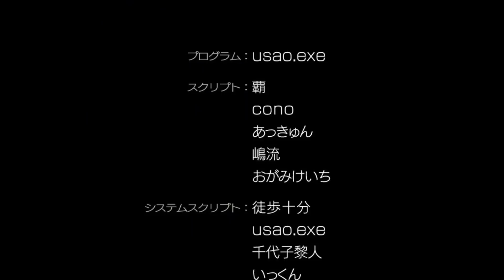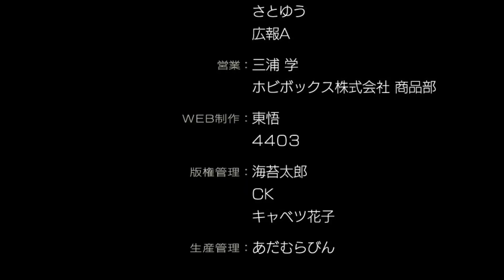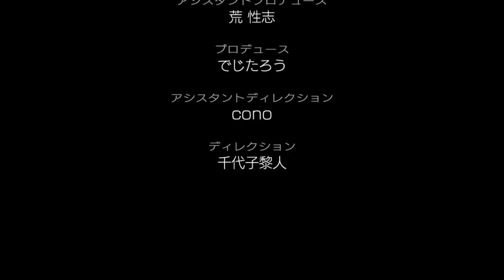Noiz's Ending - Dramatical Murder Part 23